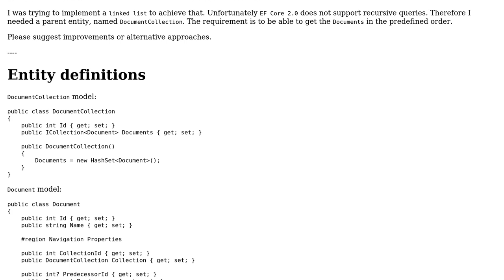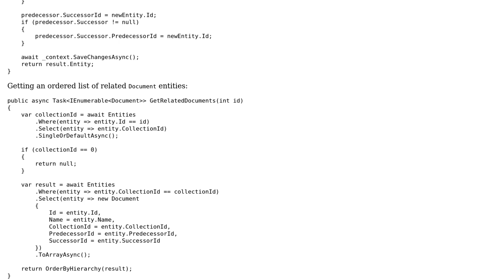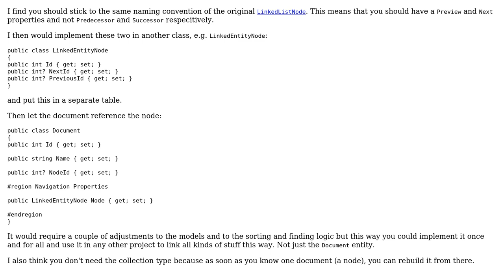Linked List implementation Entity Framework Core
With thanks & praise to God, and with thanks to the many people who have made this project possible! | Content (except music & images) licensed under CC BY-SA | Music | Images & others | With thanks to user t3chb0t user Sebastian Krogull and the Stack Exchange Network Trademarks are property of their respective owners. You are responsible for your own actions.